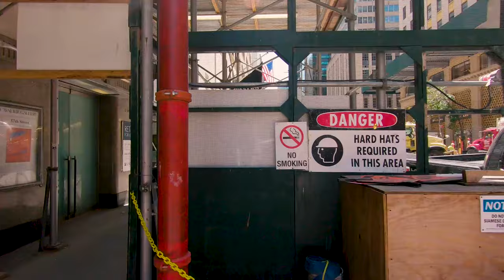[2.7K] Walk from Columbus Circle to Park Ave on 57th St New York City - Let's Go Walking Tour